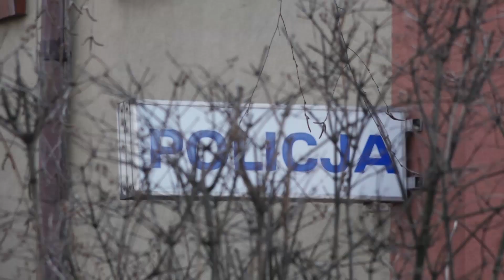GŁOGÓW. Złodzieje nie zwalniają tempa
Coraz więcej kradzieży sklepowych notują w ostatnich miesiącach głogowscy policjanci. W minionym tygodniu zatrzymali dwóch mężczyzn, którzy ze złodziejstwa uczynili sobie źródło stałych dochodów. Obaj przywłaszczali sobie rzeczy o wartości kilku tysięcy złotych.